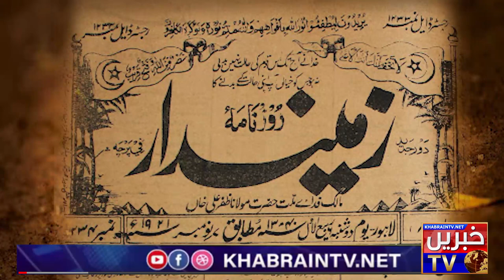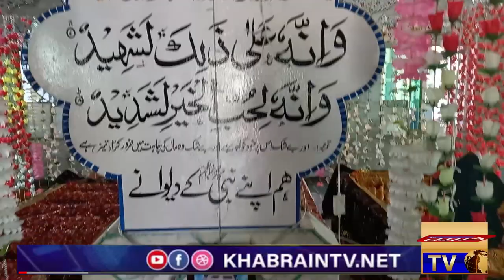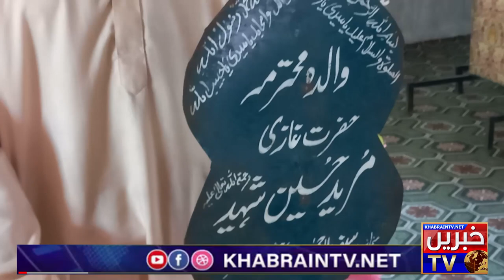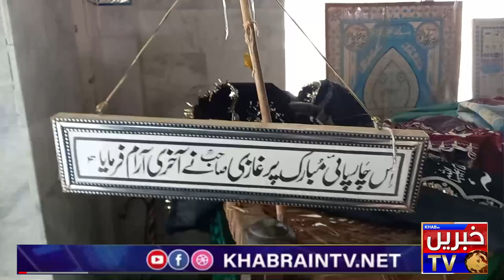Ashiq E Rasool S.A.W Ghazi Mureed Hussain CHakwal History |غازی مرید حسین شہید|دربارغازی مرید چکوال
”غازی مرید حسین شہید“

Khabrain Tv Exclusive from Ghazi Mureed Hussain Chakwal